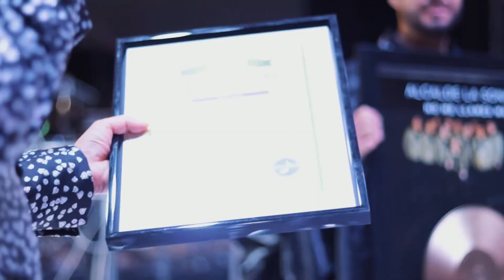Alcalde La Sonora - No Me Llames Más (Disco de Oro)